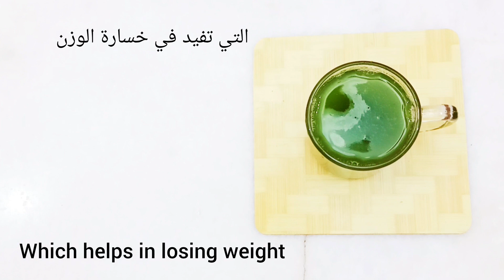تخسيس البطن وإزالة الكرش في 3 ايام ستذوب دهون بطنك حتى لو كانت بطنك كبيرة جدا ومدلدلة